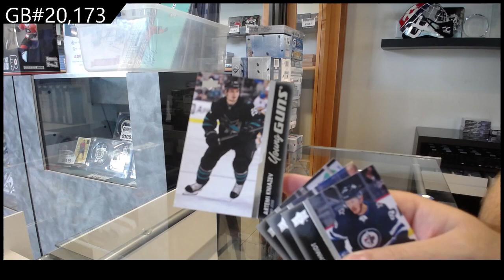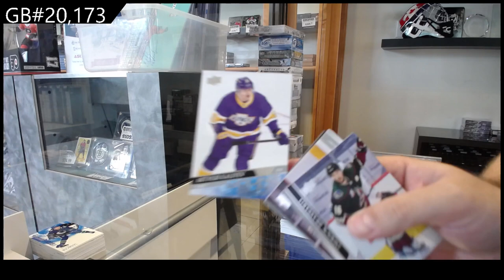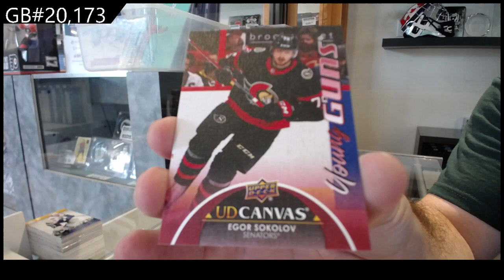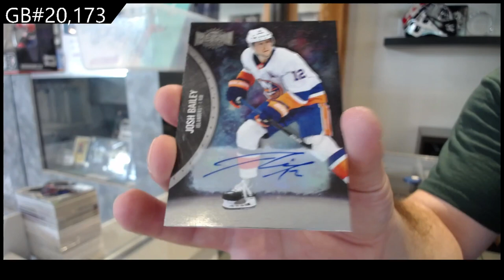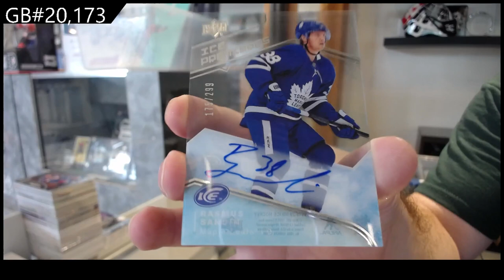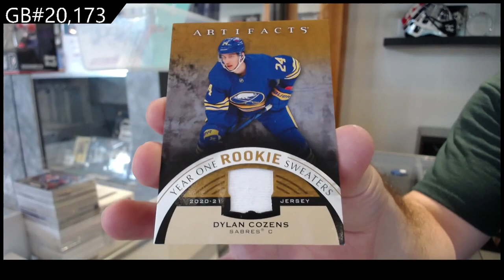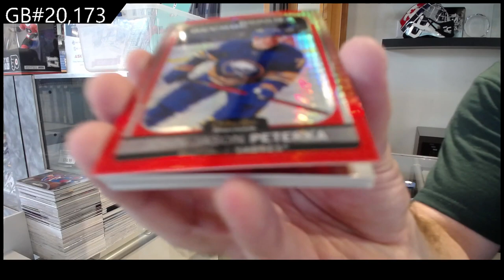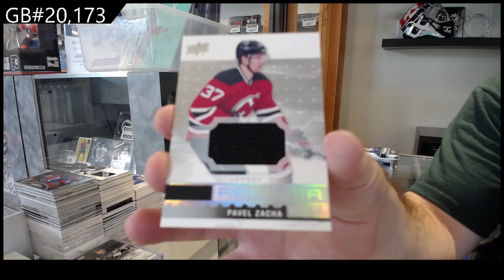CNC Massive Monster Hockey Jr. 26 Box Break - CNC #20,173